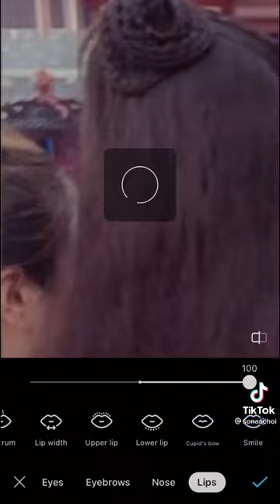The Untamed 💋Zewu Jun 😽Lan Xi Chen😻 Chinese Actor 😙